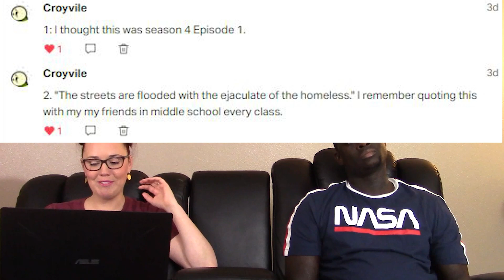It's Always Sunny in Philadelphia 3x15 The Gang Dances Their Asses Off Reaction